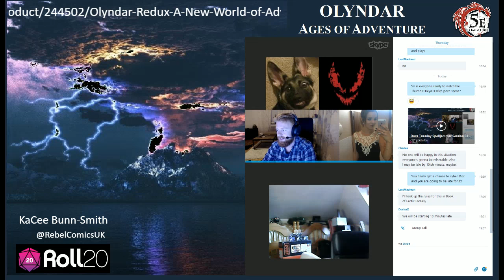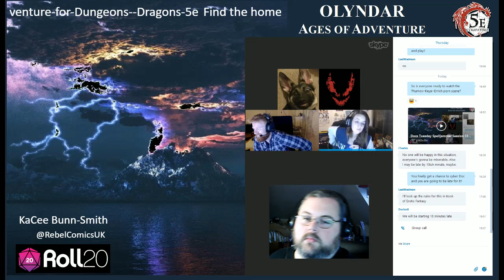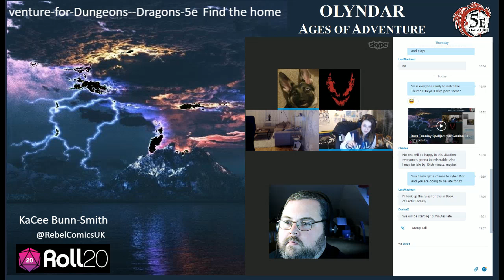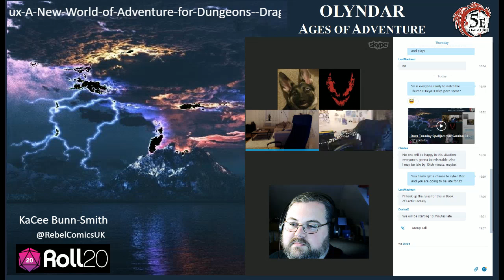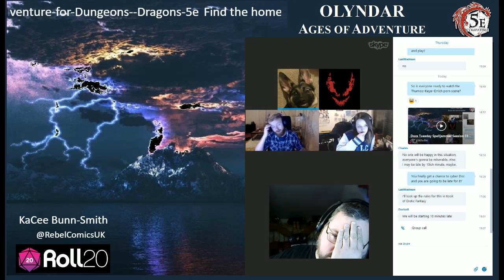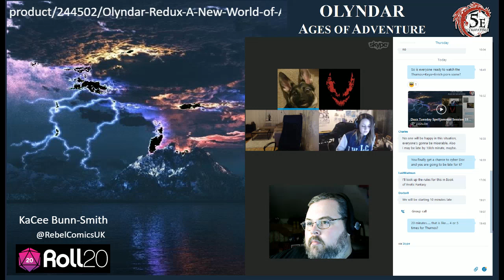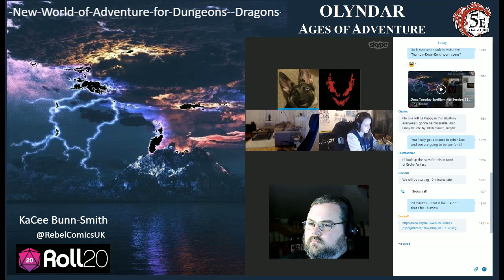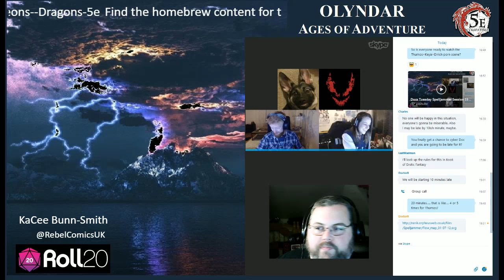Docs Tuesday Spelljammer Session 34 Part 1